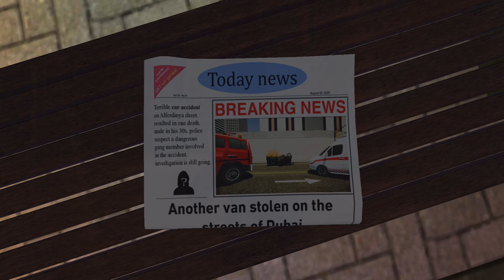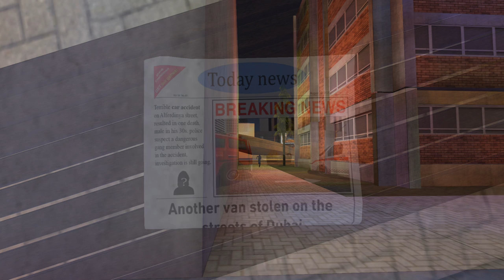SAIU! NOVO JOGO MUNDO ABERTO PARA ANDROID 2022